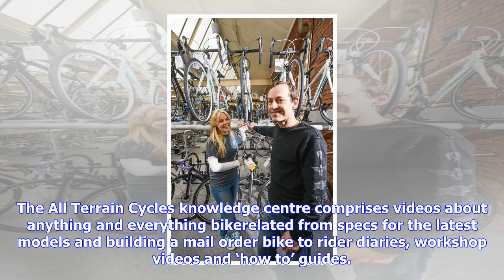Breaking News | Cycle retailer shares its expertise via new online video knowledge centre | sports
Cycle retailer shares its expertise via new online video knowledge centre | sports trade news

Oct 06, 17 All Terrain Cycles, which dates back more than 100 years, is keeping up with the times by...